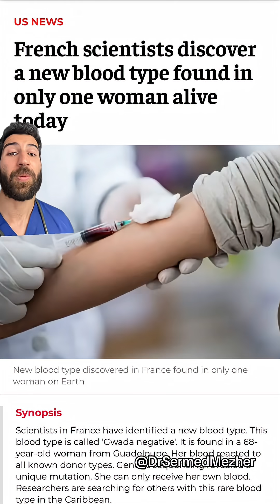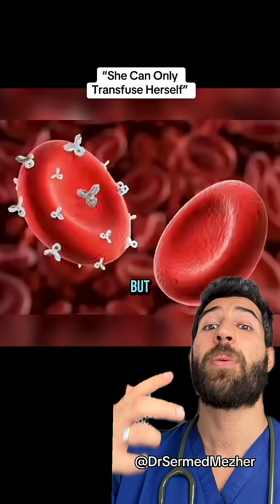“She Can Only Transfuse Herself”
The Gwada negative blood type is the rarest and most unique blood type ever identified. It’s so rare, in fact, that only one woman in the world is currently known to have it. What makes Gwada negative extraordinary is that her immune system produces antibodies against all other known blood types — meaning she cannot safely receive blood from anyone else.

This makes finding a compatible donor impossible and highlights just how complex and mysterious human blood diversity can be. The discovery has deep implications for transfusion medicine and rare blood type registries, underscoring the need for continued research and global cooperation in rare donor tracking.